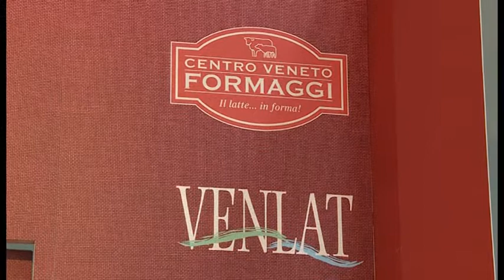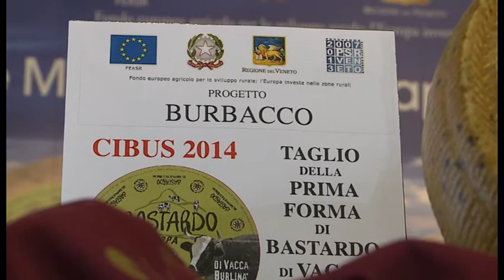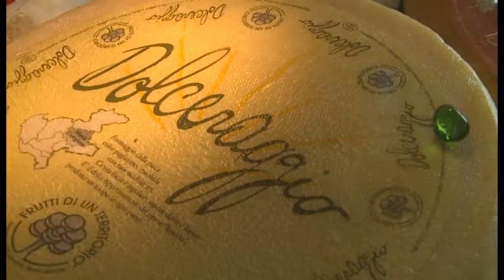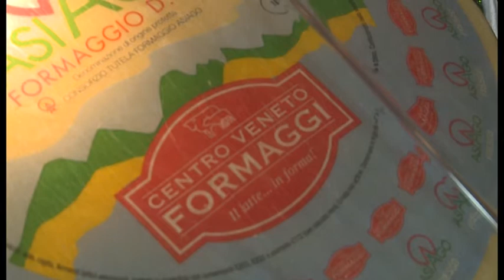I Frutti di un Territorio al Cibus di Parma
Nello spazio espositivo del Centro Veneto Formaggi al Cibus di Parma si è tagliata la prima forma di Bastardo del Grappa fatto con latte di vacca burlina.